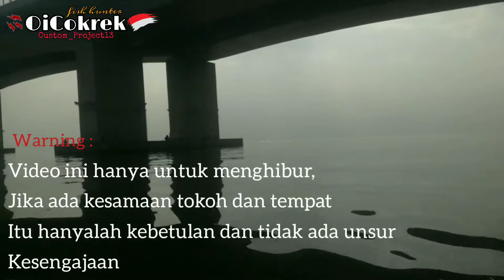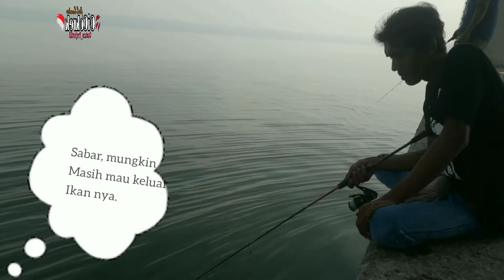joran ul berhasil menaklukkan penghuni didasar jembatan suramadu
telat upload juragan,,,
sibuk cari nafkah anak & bini,,,

berikut video keseruan kami joran ul berhasil menaklukkan penghuni dasar jembatan suramadu,

Credit :

Prepared by :
MoeRosyid